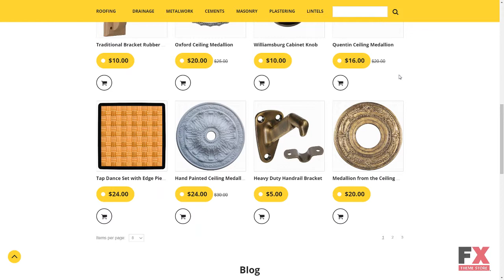Building Materials Responsive MotoCMS Ecommerce Template TMT | Free T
- Animation: HTML plus JS, Lazy Load effect

 - Layout: Flexible

 - Media: Video Integration, Media Library File Manager